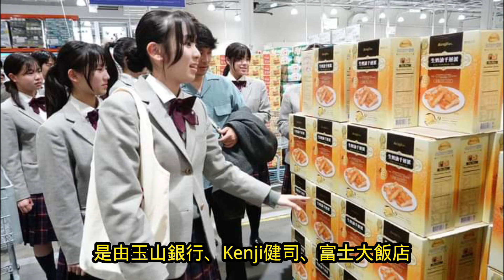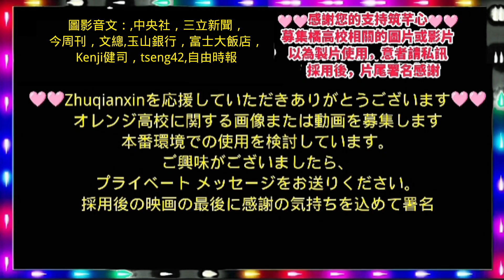橘高校來台灣，三家企業鼓勵300萬日圓獎助學金#tachibanatech